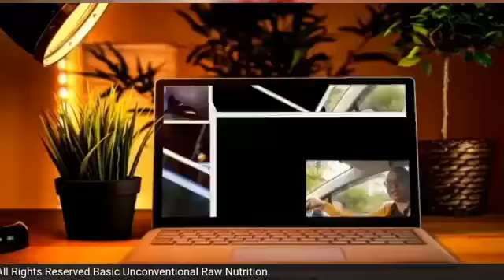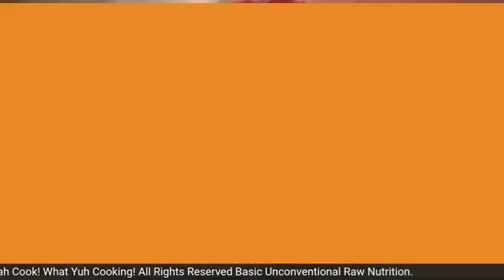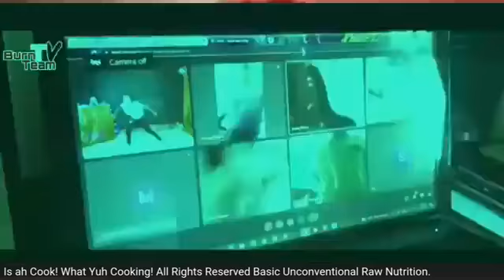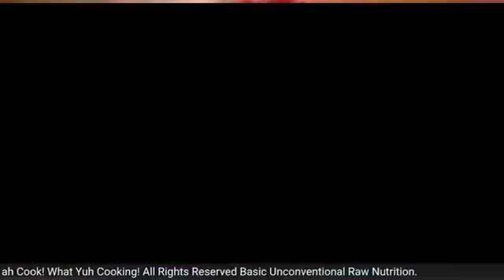What Yuh Cooking 8!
Folklore and more!